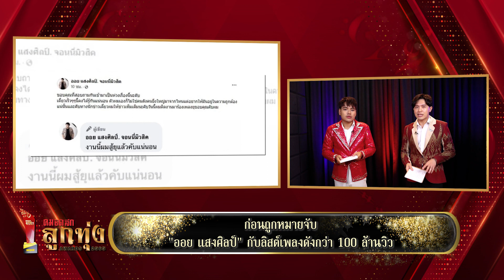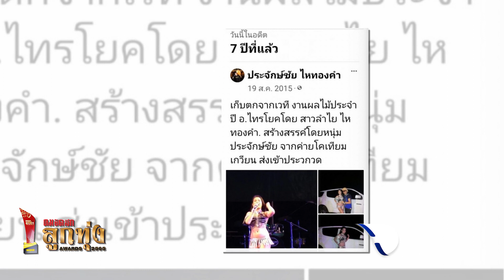"ประจักษ์ชัย" ย้อนรูป "ลำไย ไหทองคำ" 7 ปีก่อน สมัยค่าตัวแค่ 2,500 ! | บันเทิงลูกทุ่งคมชัดลึก EP.29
ติดตามความเคลื่อนไหวและอัปเดตข่าวสาร รายการบันเทิงลูกทุ่งคมชัดลึก ได้ทุกวันจันทร์ - ศุกร์ หลังจบข่าวเที่ยง ช่อง Nation TV 22

เช็กรายชื่อศิลปินเข้าชิง "คมชัดลึก ลูกทุ่ง Awards 2565" ใครคือ 6 Candidate กับ 8  สาขา Popular Vote ได้ที่นี่